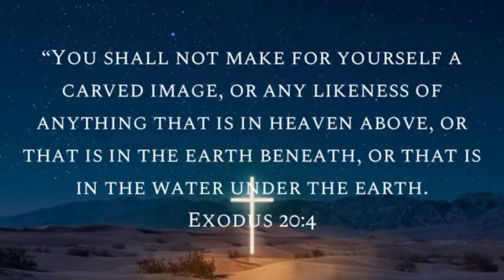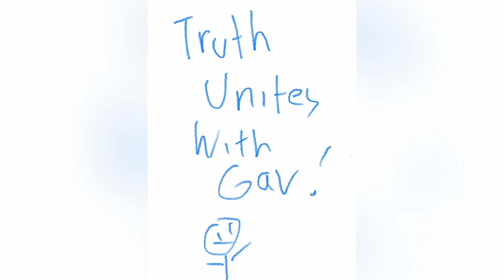Gavin Ortlund DESTROYS Iconodolatry using FACTS & LOGIC (parody)